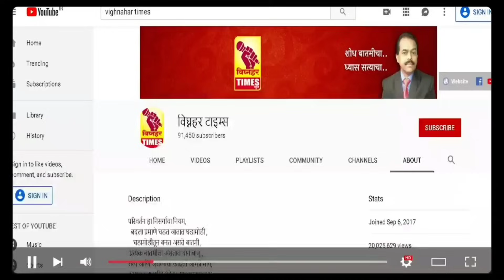शिवकुंजला कुलूप l मनोज जरांगे यांना दर्शन मिळाले नाही l अधिकाऱ्याने मागितली माफी l